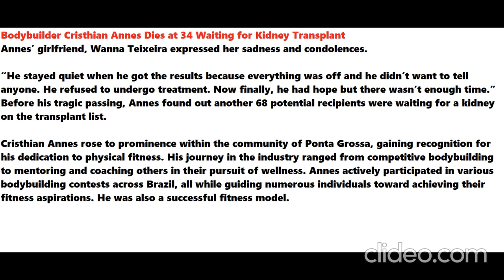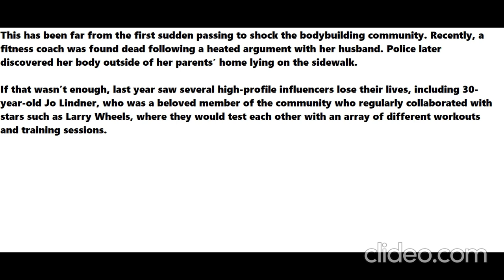34-yo Bodybuilder Cristhian Annes Dies Waiting for Kidney Transplant